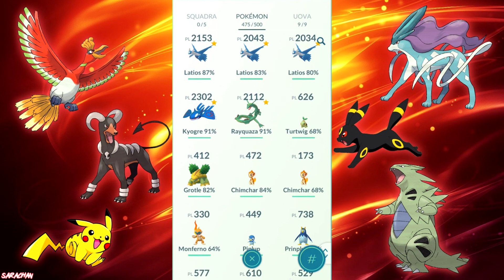🔥 I miei Pokémon su POKÉMON GO 🔥 [ITA]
🤓 Buon proseguimento! ~

 { Sara-chan }

🕹️ Codice Amico New 3DS ⇢ 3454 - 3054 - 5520

• Discord ➜ SaraChanLw#1373

[ // © SaraChanGames ]